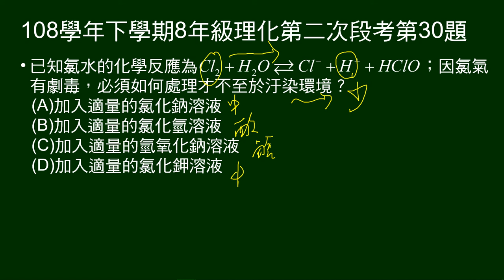108學年下8年級理化二段第30題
給氯水可逆反應方程式，說明氯有毒，問應如何處理才不會汙染環境。